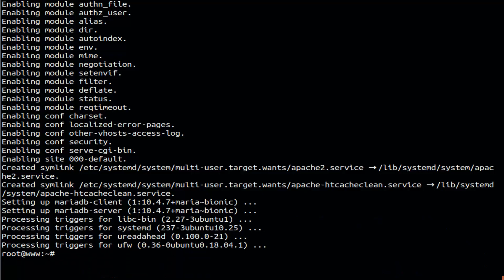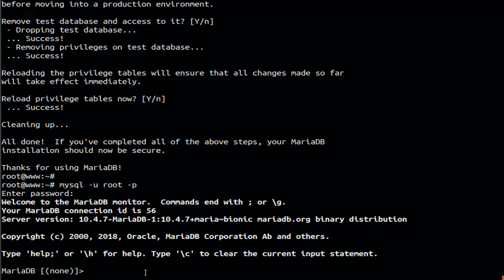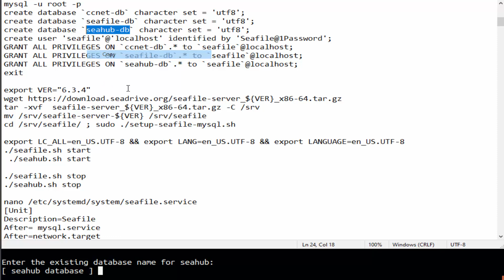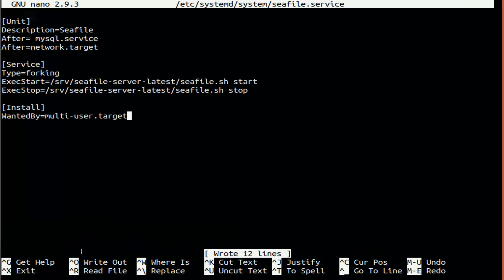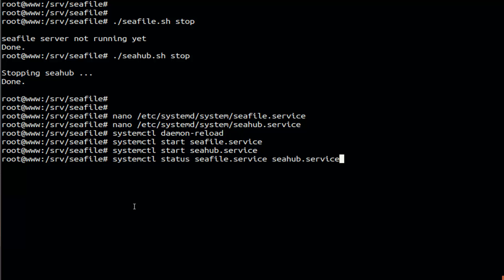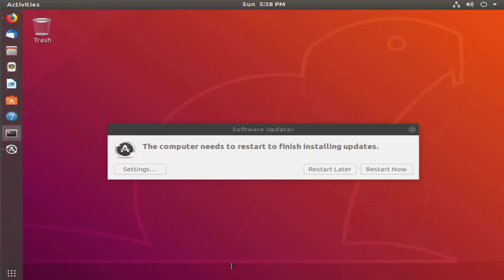How To Install Seafile Server with Apache On Ubuntu 18.04 Bionic Beaver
in This Video Tutorial you will learn " How To Install Seafile Server with Apache On Ubuntu 18.04 Bionic Beaver Linux"

Seafile is an open source, self-hosted file sync and share solution with high performance and reliability.
Apache HTTP Server is a free and open-source web server that delivers web content through the internet.